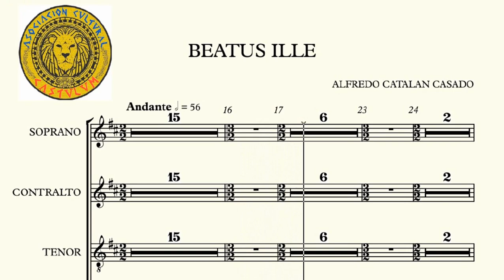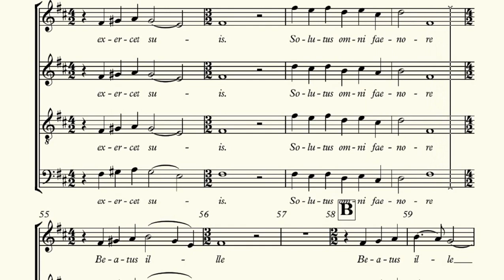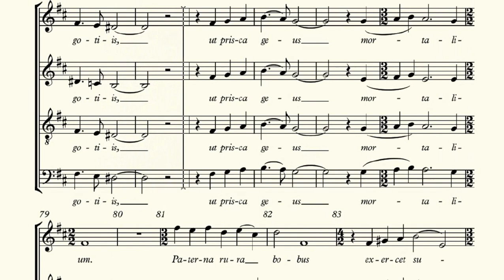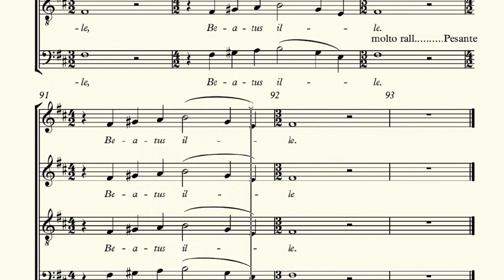SOPRANO. Beatus Ille. Alfredo Catalán